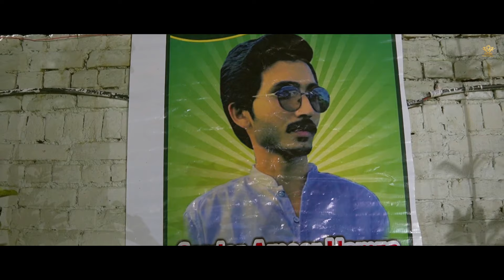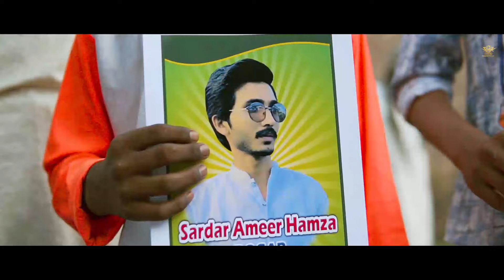MPA (Official Video) Tayyab Amin Teja | Pakistani Punjabi Song 2021 | Seemab Arshad | Hamza Dogar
Teja Production Presents

       "MPA Song"

Singer, Lyrics: Tayyab Amin Teja
Follow Teja on Instagram 👇

Music, Mix, Master: Seemab Arshad
Follow Seemab on Instagram 👇

Video, Edit: Neon Productions | Talha Khanzada, Zayn Shyk
Follow Neon Records on Instagram 👇

Cast: Ameer Hamza Dogar
Follow Dogar on Instagram 👇

Poster design: Asad Fankaar

2020 new punjabi song
2021 punjabi new gangster song
Gangsta song 2021
Pakistan new punjabi song 2021
Pakistani song
Pakistani gangster song
Teja pakistani new song
Pathan new song
Tipu new song
Tipu sultan new song
Astaad Teja shakargarr shakargarh
Shakargarr new song
Shakargarh new punjabi song
Teja shakargarriya shakargarhiya
Teja productions new songs